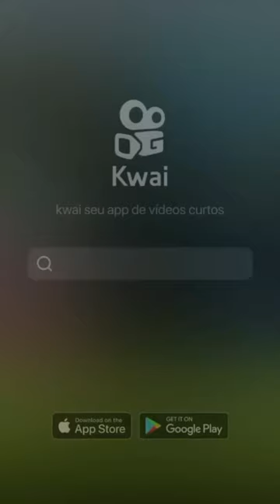BOLSONARO PLANEJOU ARMA A POPULAÇÃO PARA TENTAR DA UM GOLPE NO BRASIL